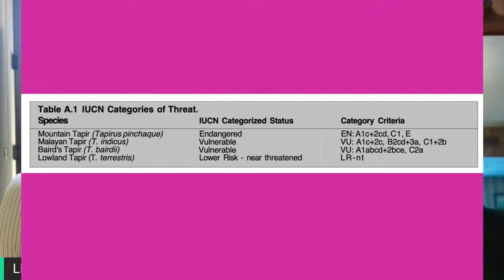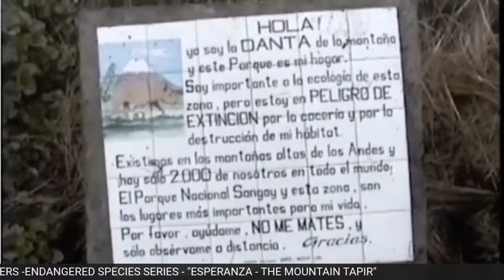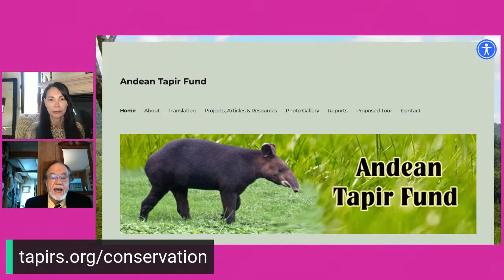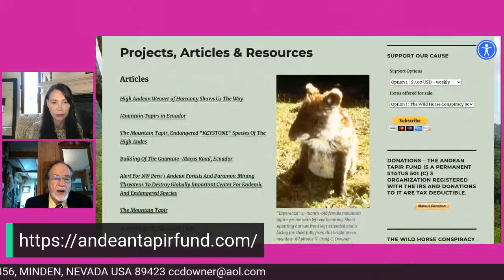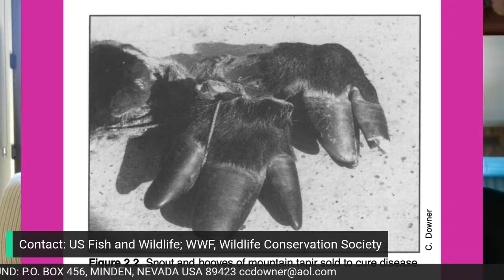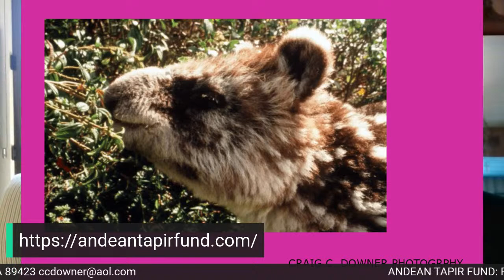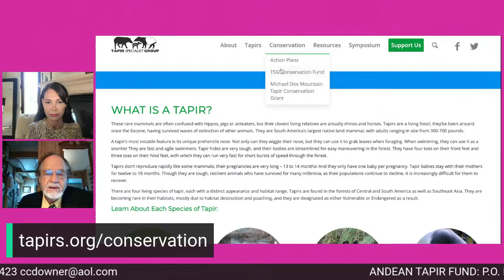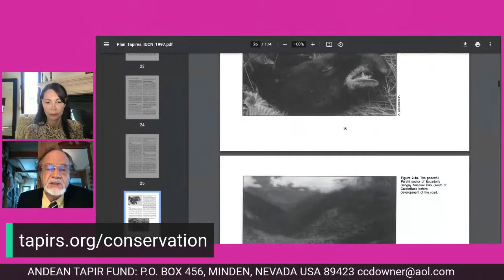A "SEED SPECIES" IS GOING EXTINCT SAYS ECOLOGIST CRAIG DOWNER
Happening LIVE on the ActionHour with host Lindsey Baker for Jane UnChained News Network. My guest today is a noted ecologist Craig C. Downer and who says that the Andean Mountain Tapirs with be extinct soon. This tragic loss can have devastating effects. The Tipar are a seed species which means they has a very significant influence in the proliferation of the plants that exist in the natural habitat.

"Throughout its geographical range, the mountain tapir is rapidly losing ground as its sparsely distributed populations are hunted. Perhaps only 2500 mountain tapirs survive in the northern Andes. With current trends mountain tapirs may be extinct within one to two decades." according to Craig C. Downer. The good news is there is a plan in place that can turn the situation around. Tune in and learn more.